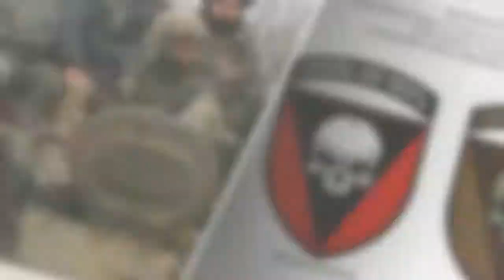Новости политики .«Боевых нацистов» из ВСУ взбесило поздравление Путина депутатом Верховной Рады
новости политики